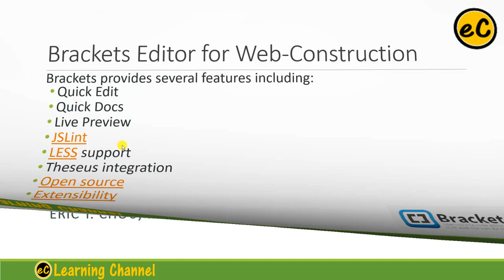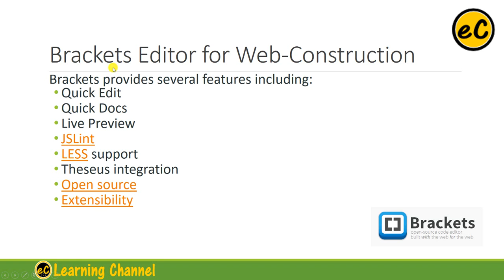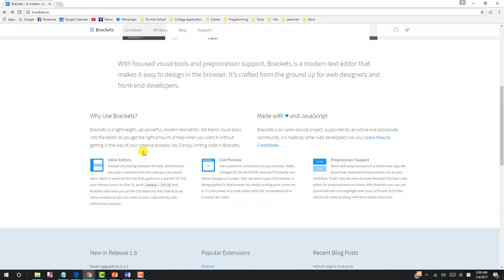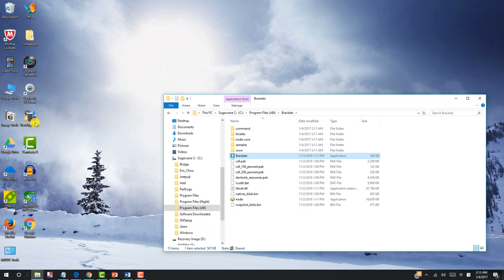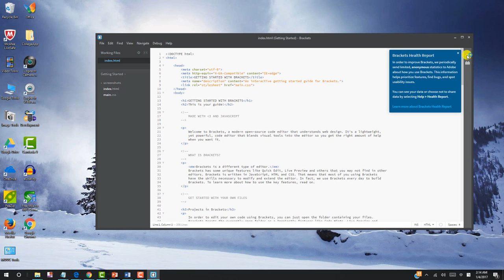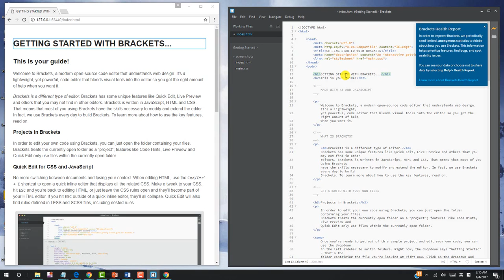Brackets Editor Installation for Javascript/HTML/CSS